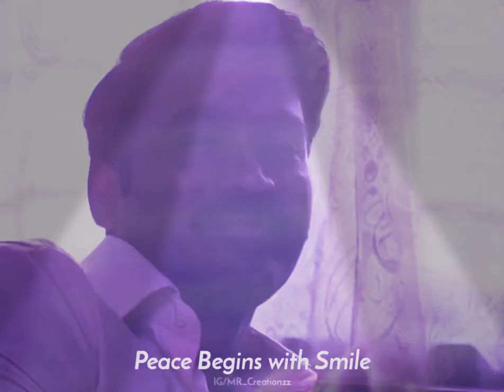DHANUSH INSPIRING😇😎 WHATSAPP STATUS-BOOMI ENA SUTHUTHE SONG - ethirneechal🔰✨